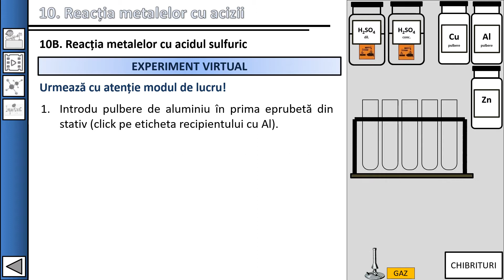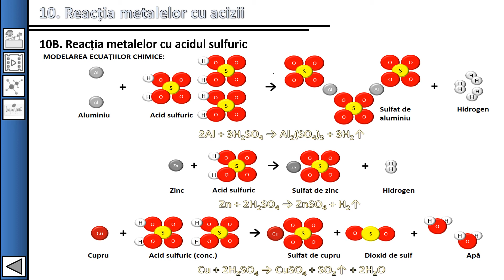10.b. Reacția metalelor (aluminiu, zinc, cupru) cu acidul sulfuric